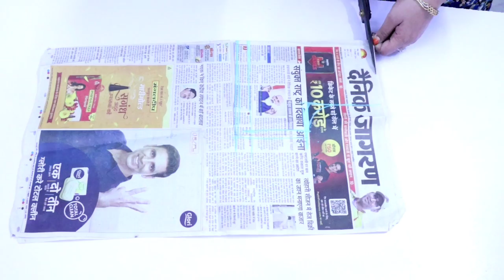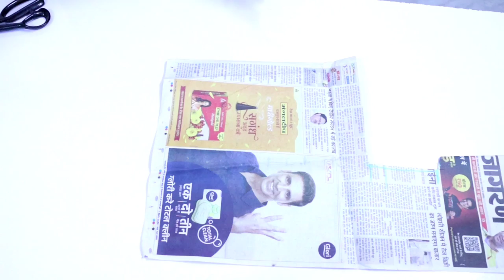2 year baby velvet frock with gota work cutting and stitching||parywear designer velvet baby frock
2 year baby velvet frock with gota work cutting and stitching|| parywear designer velvet baby frock||

1. 2 saal ki bachhi ki designer frock cutting
2. bachho ki designer frock
3. baby designer frock
4. velvet baby frock with gota design
5. baby frock

hello everyone is video me designer velvet frock ki cutting and stitching karna btaya he

I hope apko meri video pasand aayegi

Or comant karke mujhe btaye ke kesa laga mera design.

सबसे आसानी से बनने वाली बारीक डोरी बनाना सीखें /how to make thin dorii by my fashion art